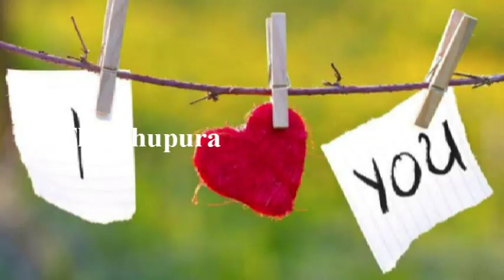லக்னோ ஹசன்கஞ்ச் கோட்வாசி பகுதியை சேர்ந்த அவதேஷ் சிங்க்